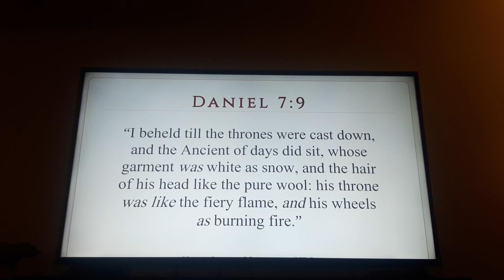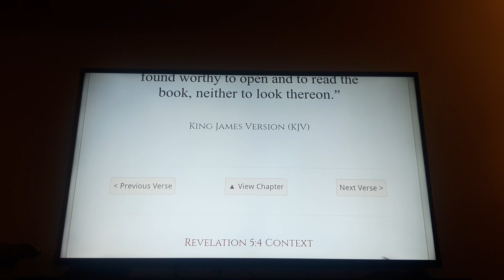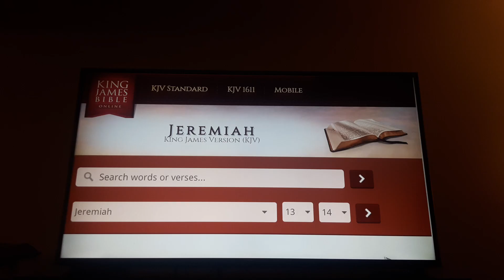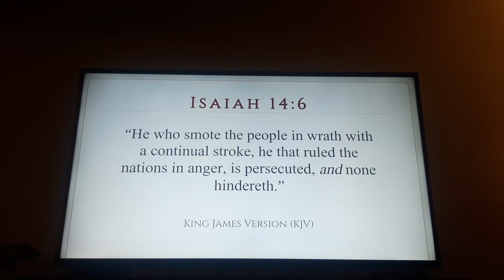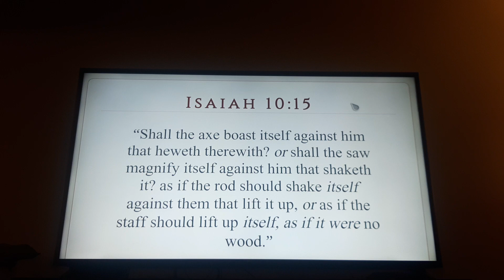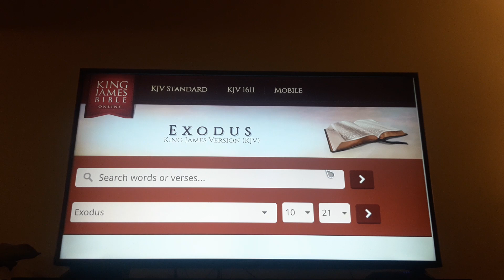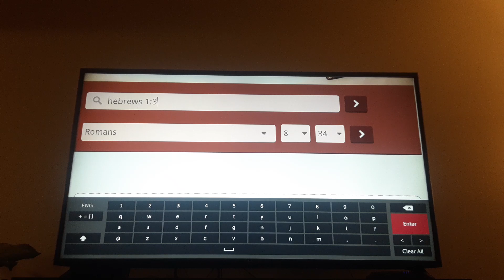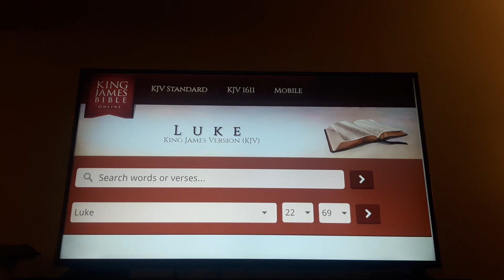Ephesians 1:21 pt.2